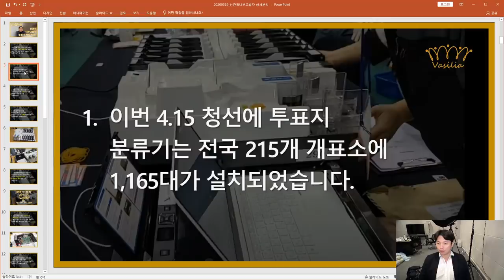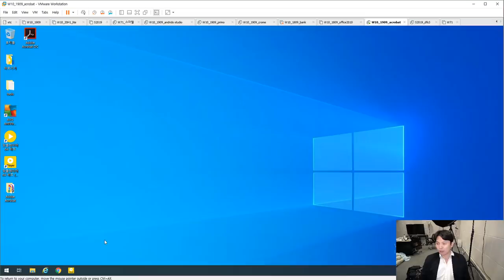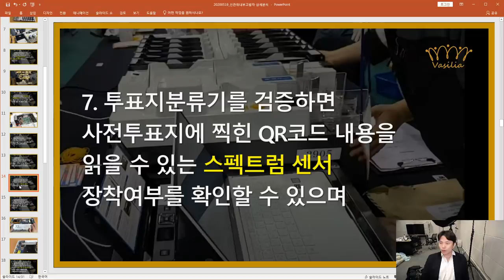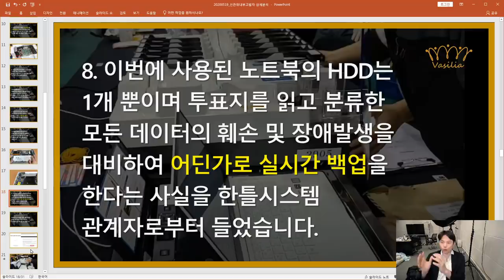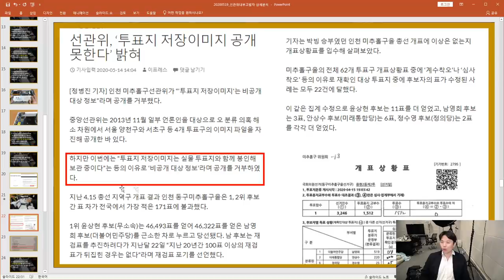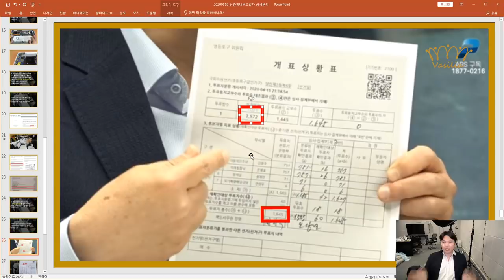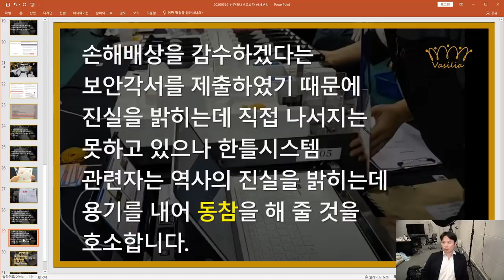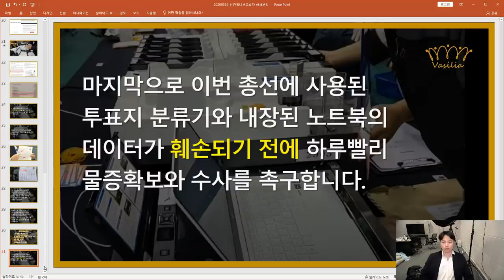선관위 내부 고발 증언 / 심층분석 [공병호TV]